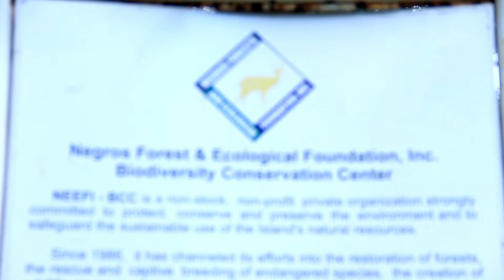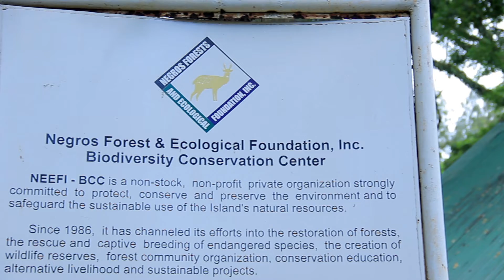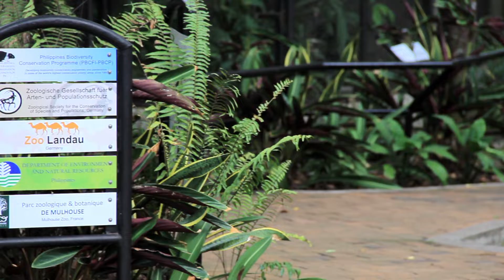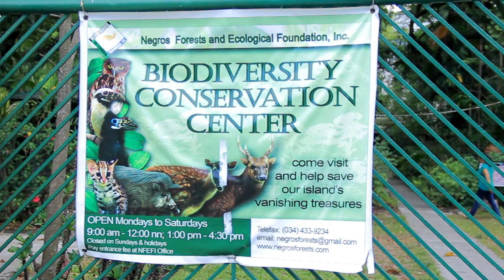Negros Forest & Ecological Foundation, Inc.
Get to know more about the City of Smiles! visit our

Aside from its name being associated with progress and economic growth, Negros Occidental was once known as an island teeming with vast forests and wildlife. Sadly, agriculture and logging also flourished and left the province with only four percent of forest from the once 95% of green trees.

In 1984, a group of concerned citizens established a “Save our Forest” movement that aims to protect the remaining forest space and endemic animals in the region. Since then, the advocacy grew into what is now the Negros Forest and Ecological Foundation that attracts volunteers from all walks of life that pushes for reforestation and the protection of endangered species.
In 1996, another program was established to serve as a rescue and breeding ground for threatened animals in the vicinity.

The BCC was a brainchild of British conservationist William Oliver who decided to institutionalize a program after they found out the depleting status of the Visayan Spotted Deer.

Today, the center is home to around 20 species of animals from the greater Negros-Panay Faunal Region. They have also rescued a number of breeds of hornbills, a bird characterized by a long, down-curved bill.

All of the animals found in Center are either rescued or turned over by owners, while others are confiscated through illegal activities.

The Center is currently being supported by the provincial government as well as global benefactors who have been helping them for the past 20 years, as well as a number of donating individuals.

The institution also serves as an educational center and is open to the public. Here they teach them about the animals and on how they could help protect the environment and the species.